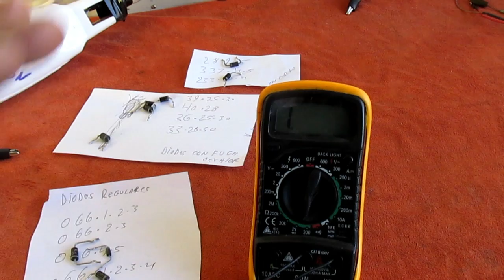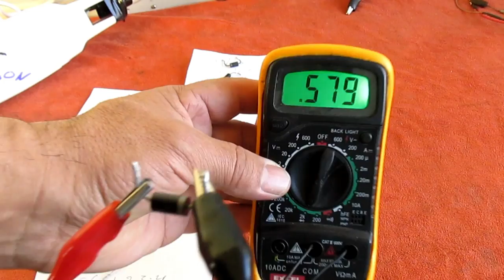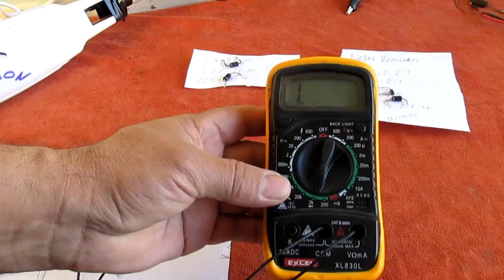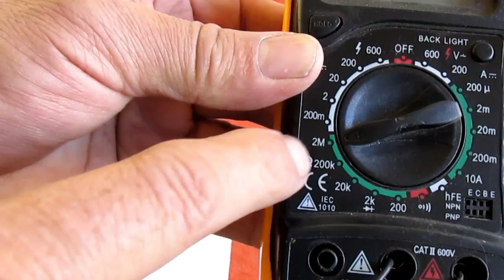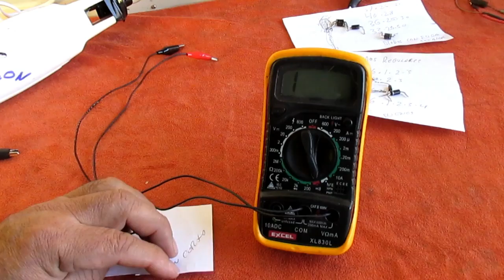COMO DETECTAR UN DIODO CON FUGA